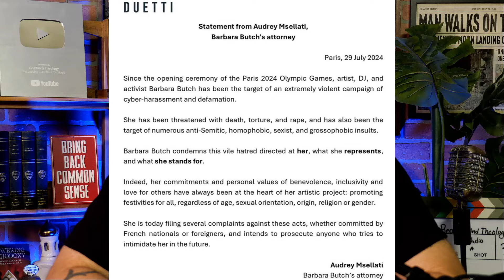WOKE Paris Olympics DJ Sues Christians for Defamation?